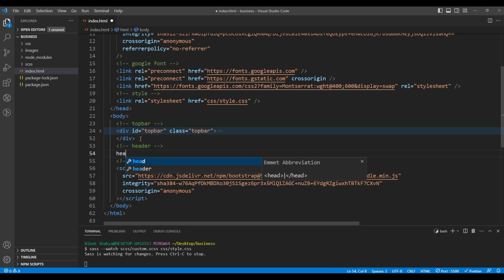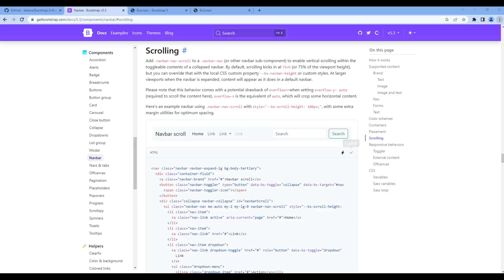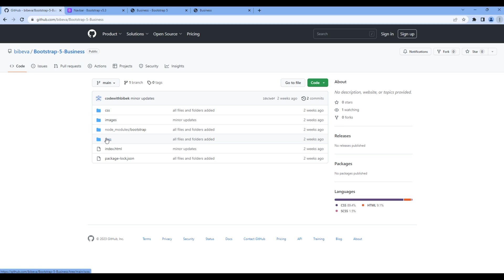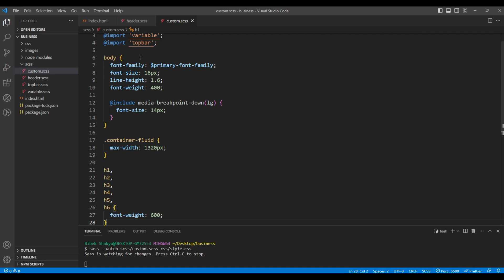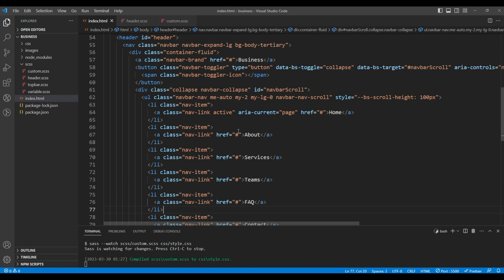Bootstrap 5 #3 - Work on the navbar component to add logo and navigation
Introduction:
Learn Bootstrap 5.3 with Real Project.
In this tutorial, we'll work on the navbar component to add logo and navigation.